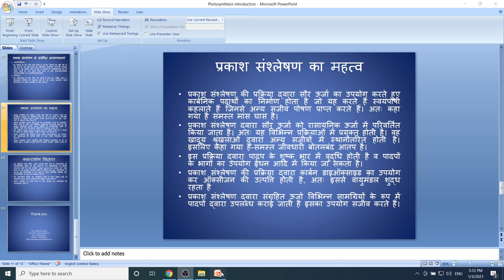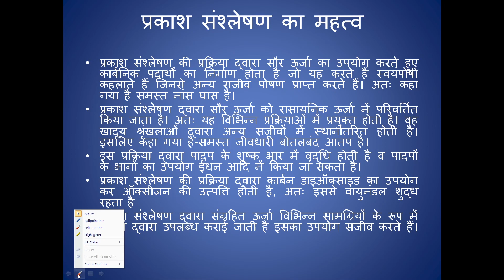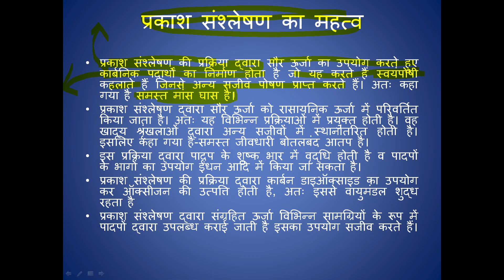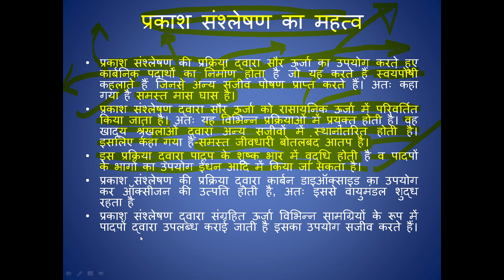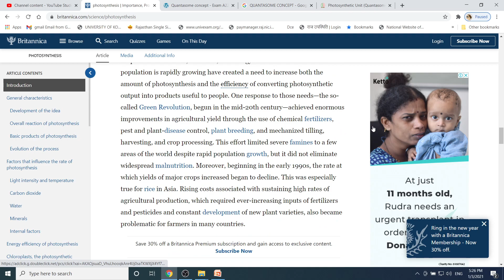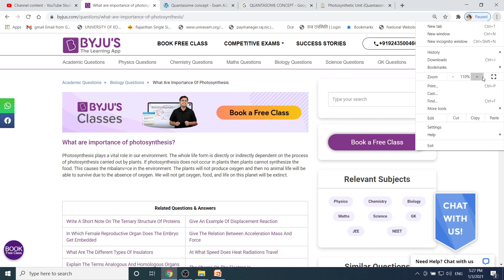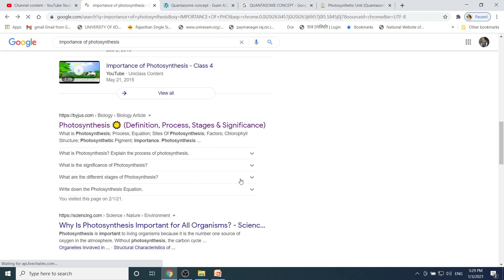Importance of Photosynthesis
Bsc part III
paper I
Unit II